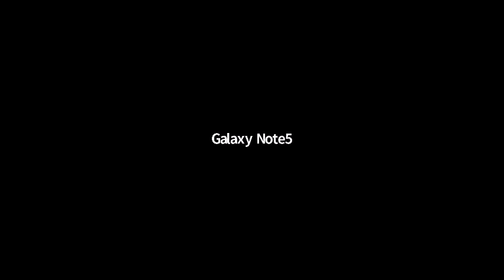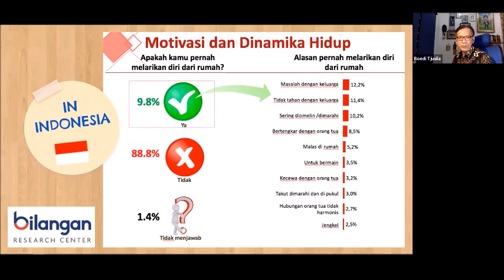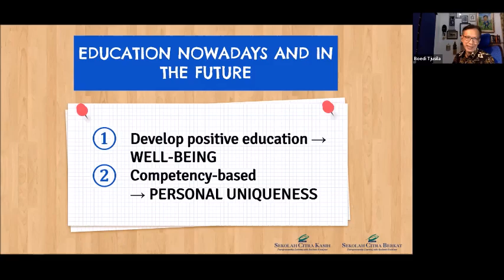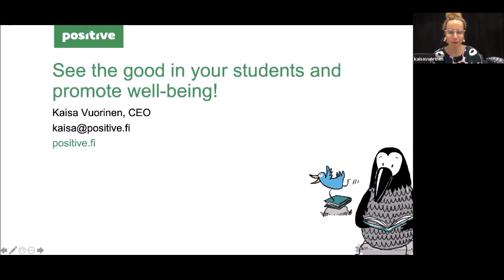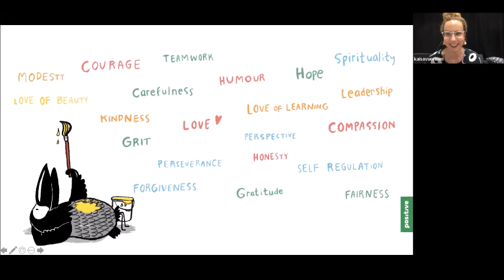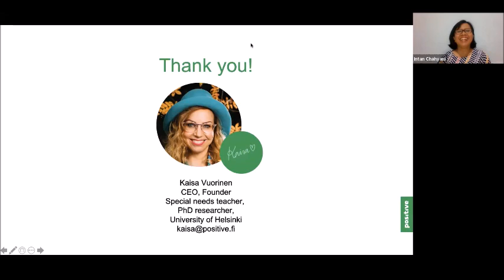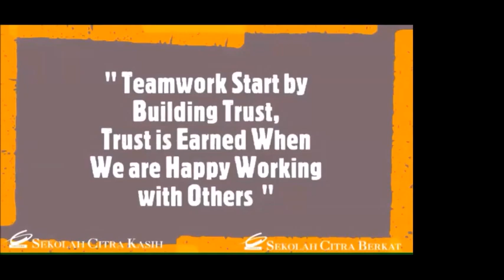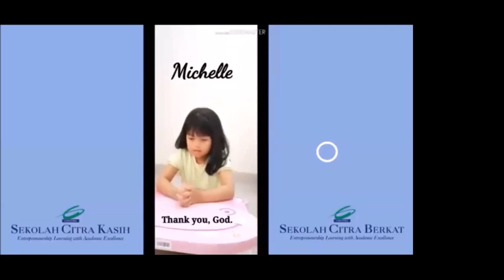Webinar "How Finland's Positive Education Promotes Academic Excellence and well being of students".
Sekolah Citra Kasih dan Sekolah Citra Berkat kali ini mengadakan webinar yang sangat fenomenal dengan tema positive learning. Antusias yang ditunjukan oleh penonton sangatlah menyenangkan dalam kegiatan ini. Webinar ini diadakan pada hari rabu tanggal 20 Mei 2020 pada pukul 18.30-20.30. Webinar ini dibawakan langsung oleh Prof. (Cand). Kaisa Vuorinen dari Finlandia.